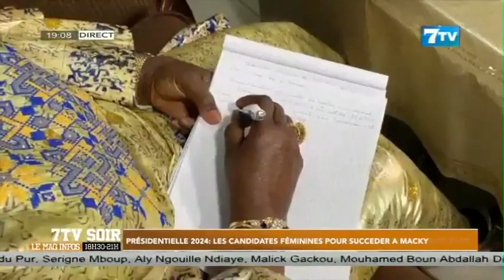Présidentielle 2024: Les candidates féminines pour succéder Macky